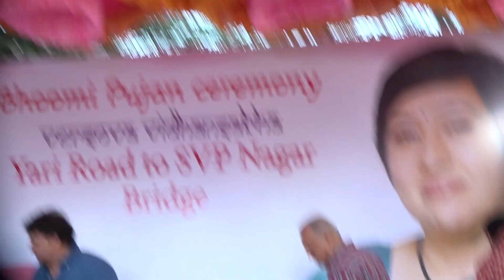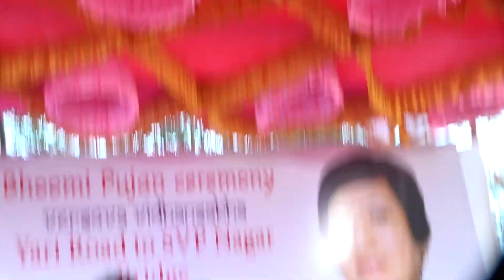Varun Sharma Gulsan Grover & Many At Inauguration Of Abridge Between Yari Road And Svp Nagar Yar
Varun Sharma Gulsan Grover & Many At Inauguration Of Abridge
Bridge Between Yari Road And Svp Nagar Yar